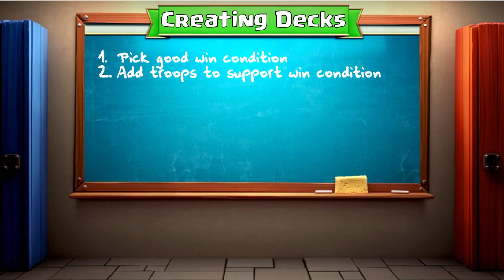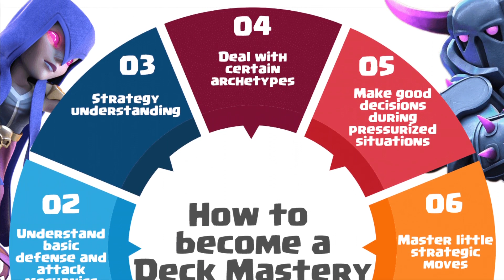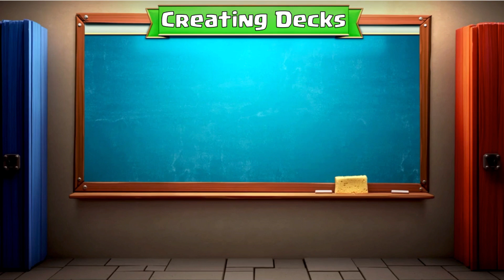STUCK ON LADDER?! || 5 Reasons Why You Can't Gain Trophies in Clash Royale!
Hey guys, today I will be going over reasons why you can't push any higher in trophies, and how to fix those problems! Enjoy!